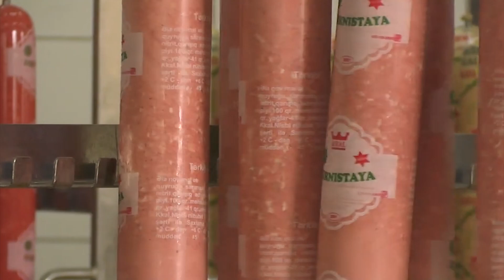ramazan isiginda 21 logo